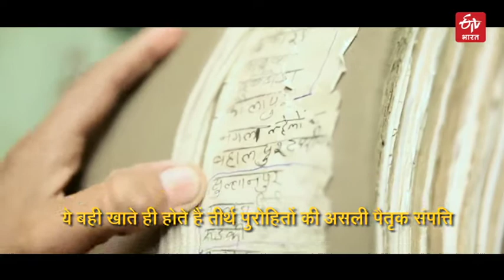हरिद्वार के तीर्थ पुरोहित| Tirtha purohits of Haridwar | ETV Bharat Madhya Pradesh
ये आश्चर्यजनक है कि एक जटिल कार्य पीढ़ी दर पीढ़ी बिना किसी गड़बड़ी के लगातार चल रहा है। सनातन धर्म में लाखों परिवारों के कर्मकांड संपन्न करने की जिम्मेदारी, दूर बैठे उनके निश्चित तीर्थ पुरोहितों की होती है। तीर्थ पुरोहित एक निश्चित कार्यप्रणाली के तहत कार्य करते हैं। आइए देखें क्या है इसमें खास...